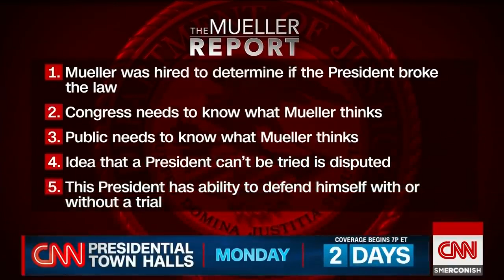Never a chance Mueller would find President broke the law